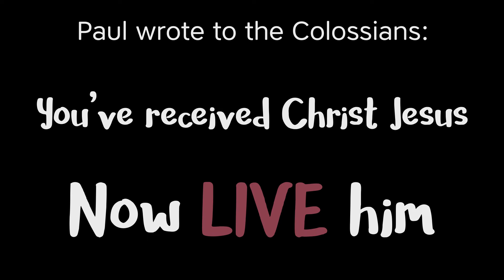Whole Life Discipleship